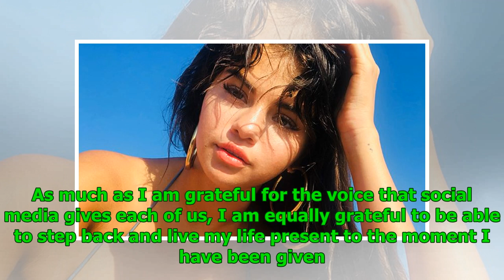TMZ asegura que Selena Gomez fue internada en un centro psiquiátrico tras "crisis emocional"